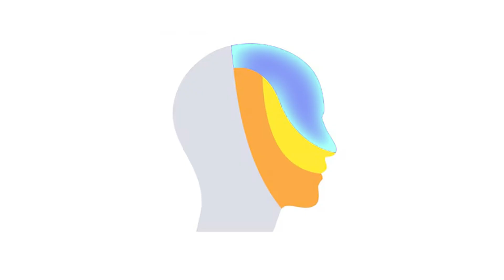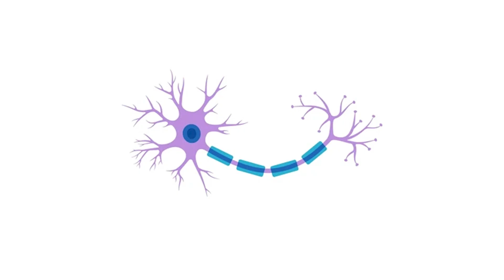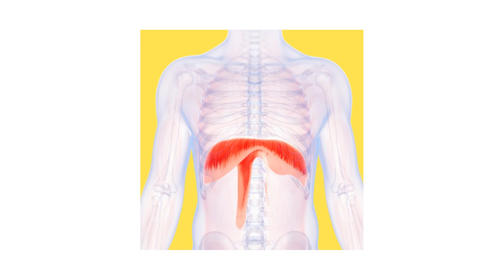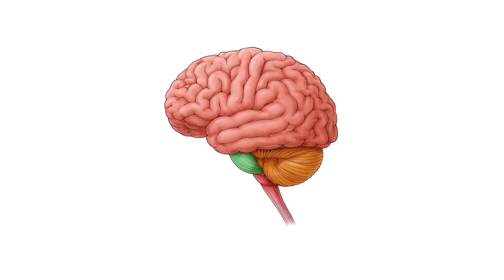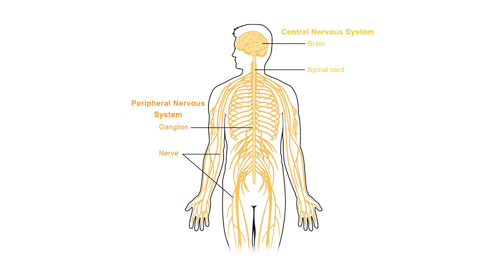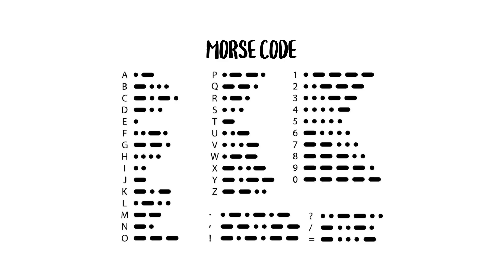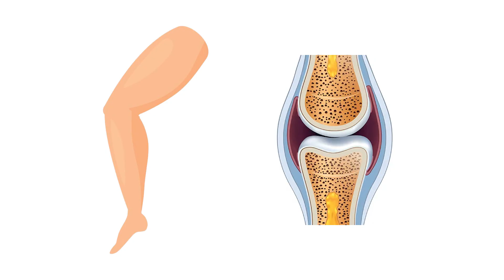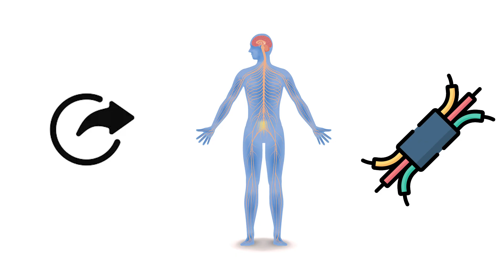Every ABSURD Way Your Body Screws You Over Explained In Detail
From muscle cramps to hiccups, discover the quirky science behind every strange body glitch you’ve ever had and why your nervous system can be hilariously bad at its job.

Why does your brain stab itself with brain freeze? Why do you get “butterflies” before a big speech, or have your eyelid start twitching out of nowhere? We break down every weird, involuntary body glitch you’ve experienced, plus the real science behind them.

⏱TIMESTAMPS
00:00 Brain Freeze — why cold drinks hurt your head
00:59 Blushing — the awkward honesty signal
01:59 Muscle Cramps — when your muscles lock without warning
02:55 Side Stitch — the runner’s stabbing pain explained
03:53 Yawning — contagious and connected to empathy
05:06 Butterflies in Your Stomach — adrenaline vs digestion
05:54 Hiccups — your diaphragm’s weird reflex glitch
07:02 Pins and Needles — when nerves reboot badly
08:26 Tinnitus — the phantom ringing in your ears
09:38 Eye Twitch — stress, caffeine, and your facial nerve
10:50 Joint Popping — what’s really making that crack
11:58 Hypnic Jerk — the sleep start that jolts you awake